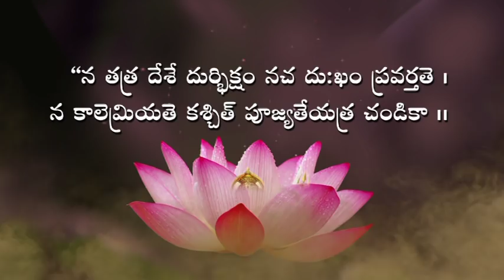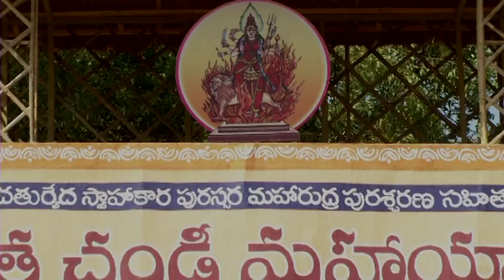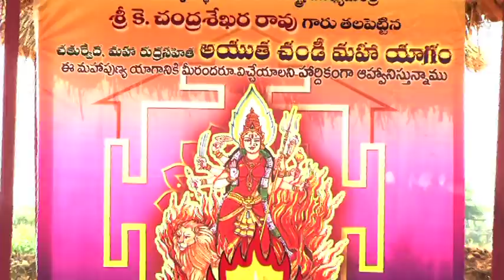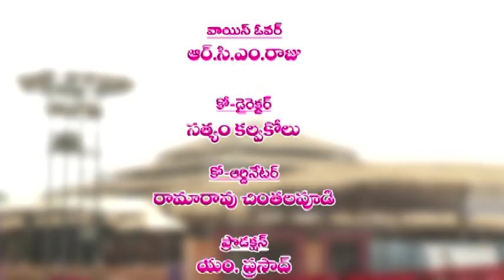Ayutha Chandi yagam song telangana producers